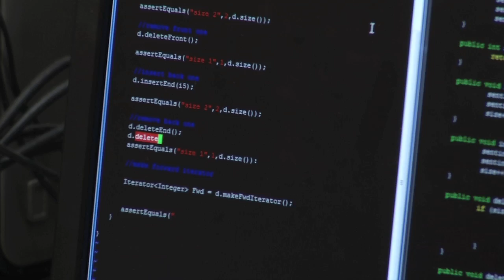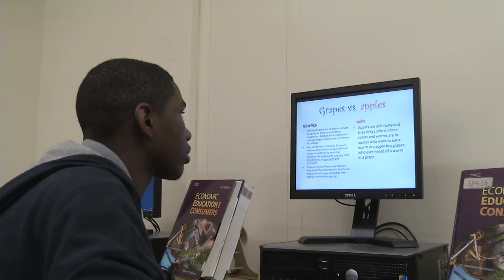Early College STEM Schools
Chicago Public Schools (CPS) students will have the opportunity to attend five Early College STEM Schools (ECSS) that focus on technology skills and career readiness -- as well as earn college credits-- under a partnership agreement with five technology companies, CPS and City Colleges of Chicago.

The five technology companies, IBM, Cisco, Microsoft Corporation, Motorola Solutions and Verizon Wireless, will help develop a unique curriculum at each new school to teach students the skills required in that marketplace, as well as provide mentors and internships.  Upon graduating from these tailored programs, the students will be prepared for careers in science and technology.